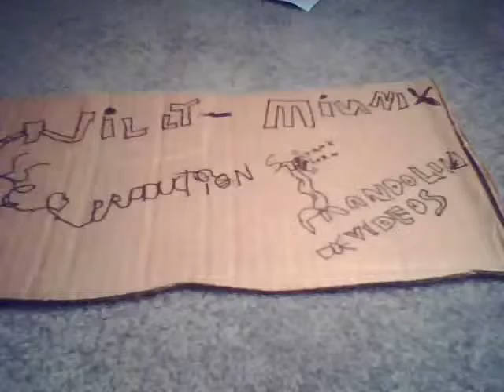Lord of the Dance Simple Gifts.wmv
Here's how to play the tune of either Lord of the Dance, or Simple Gifts depending on which lyrics you want to sing with it. Again this is in ADAD tuning for the mandolin. God bless,
Willy

Winston Salem Music Lessons, Winston Salem Guitar Lessons, Winston Salem Mandolin Lessons, Winston Salem Banjo Lessons, Winston Salem Voice Lessons, Winston Salem Piano Lessons,

Mandolin Vol. 1 Basics
Mandolin Vol. 2 English Scottish and Irish Ballads
Mandolin Christmas Edition B&W Edition
Mandolin Hymn Vol. 4
Mandolin Hymn Vol. 3 Pirates